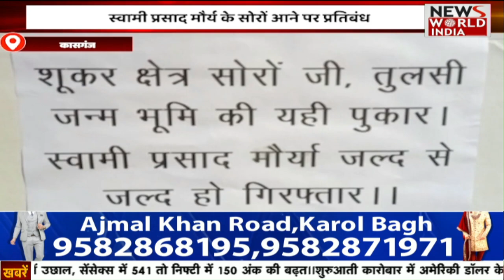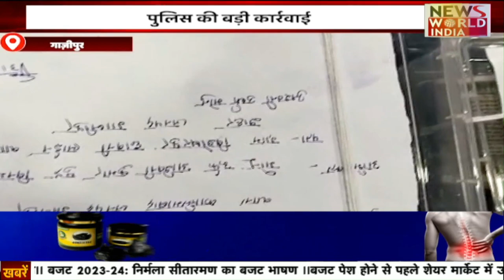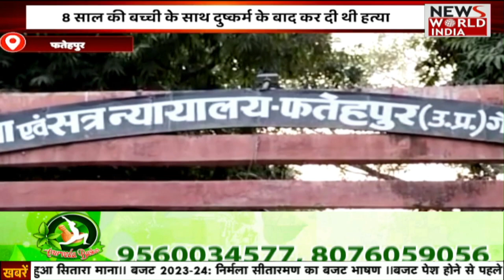Uttar Pradesh की तमाम बड़ी खबरों का खास Bulletin | U.P Latest News | Top Headlines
राम लला के विग्रह के निर्माण के लिए लाई जा रही शिलाओं के साथ चल रहे मंदिर ट्रस्ट के सदस्य कामेश्वर चौपाल ने बताया कि जैसे जैसे हम आगे बढ़ रहे हैं, रास्ते में जगह जगह हजारों की संख्या में श्रद्धालुओं की भीड़ पहले से ही स्वागत के लिए खड़ी मिल रही है। शालिग्राम शिलाएं आज गोरखपुर पहुंच जाएंगी।